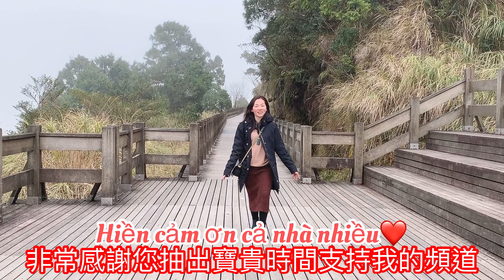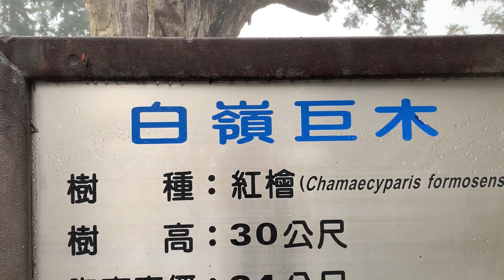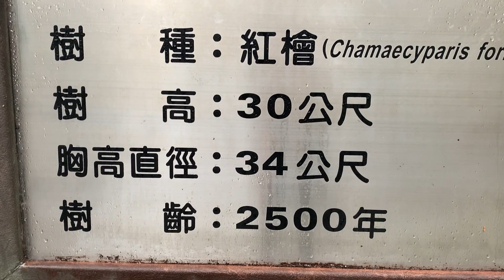Khám phá đài loan |Loại cây quý hiếm 2500 tuổi Vẫn còn sống|Thiên nhiên phong cảnh đẹp|太平山風景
Hiền chào cả nhà
Hôm nayMấy chị em nhà mình Lên núi ngắm cảnh cả nhà ơi
Cảnh ở đây thật đẹp
Lên núi hít thở không khí trong lành
Hiền cảm ơn cả nhà nhiều đã đăng ký ủng hộ cho hiền
大家好
今天我們姐妹去太平山走一走
這裡風景真美
空氣很好
謝謝大家幫我訂閱支持我
還沒訂閱的人記得幫我訂閱分享出去喔